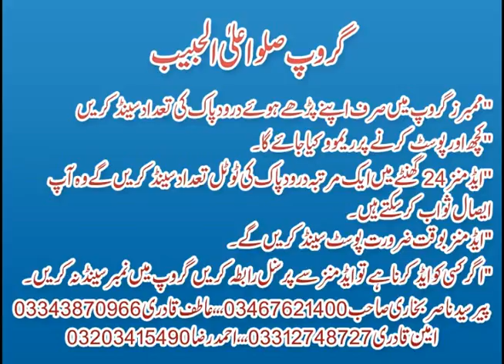EHRAM MEN AURAT KA MUNH CHUPANA